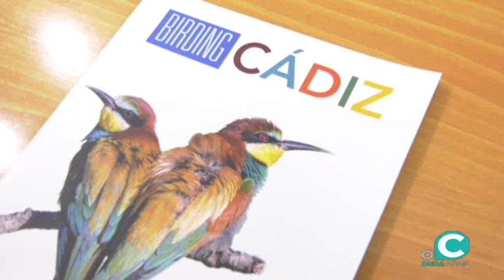Cádiz acogerá el Congreso Nacional de Ornitología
La ciudad ha sido la elegida para realizar actividades que avancen en soluciones para paliar la pérdida de biodiversidad y el cambio climático